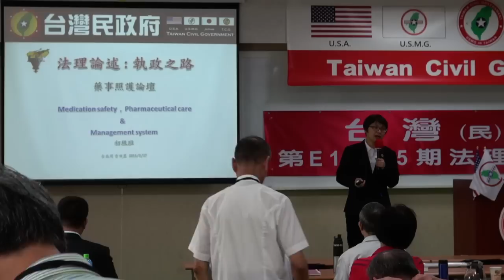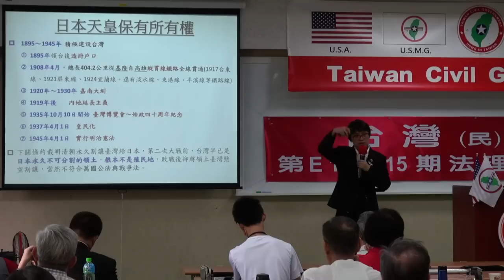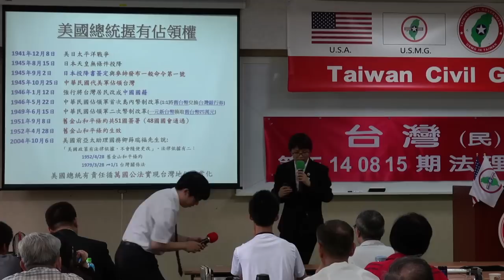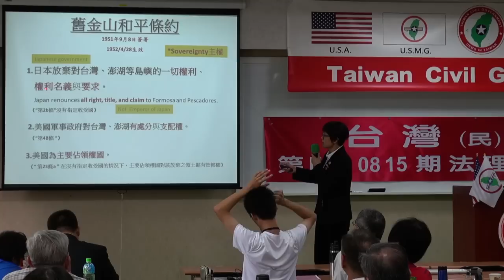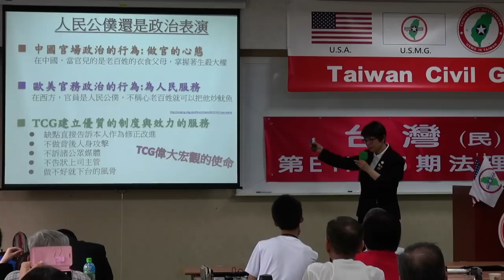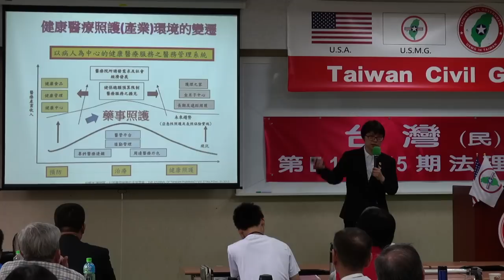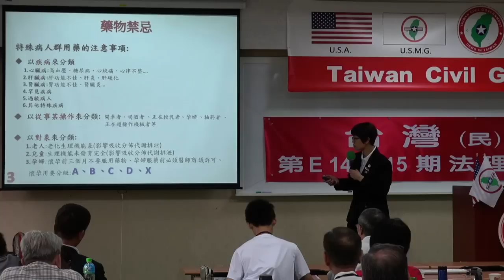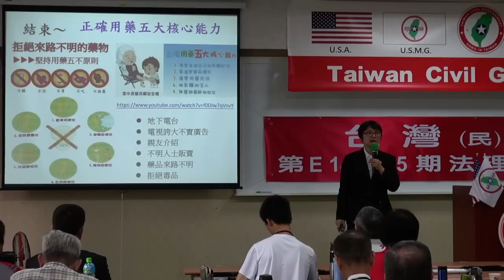140817-9-藥事照護論壇-張麗雯-台灣(民)政府第E140815期法理學院初級班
140817-9-藥事照護論壇-張麗雯-台灣(民)政府第E140815期法理學院初級班